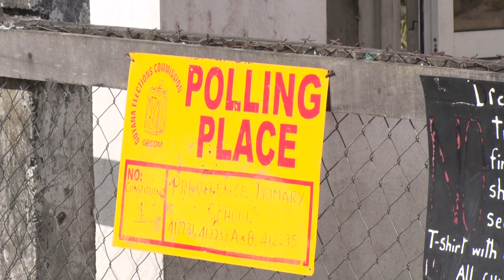Guyana News - Free, fair elections critical to upholding democracy, rule of law